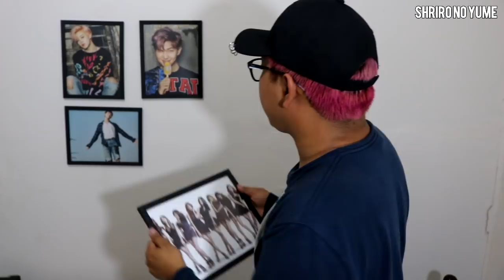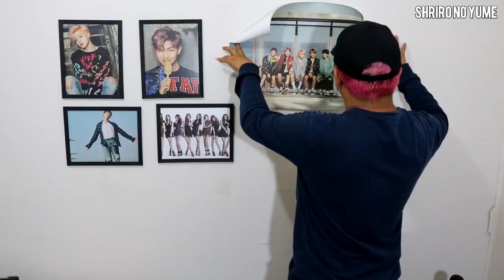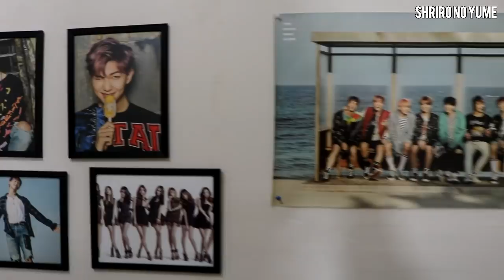El Nuevo Fondo de Kpop *Bailo Kpop Fail* | Sabroseando a BTS | Shiro No Yume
Bebes este es un vídeo un poco distinto a lo que subo pero si les gusta que les haga vídeos random de kpop diganme en los comentarios para que yo les grabe mas cosas.